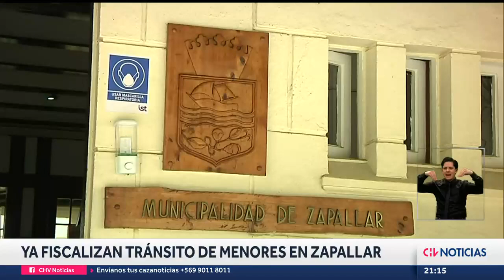POLÉMICA ORDENANZA: Así fue el inicio de la fiscalización a adolescentes en ZAPALLAR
La polémica ordenanza municipal, que regula el tránsito de menores de edad en dicha comuna, ya entró en vigencia con la llegada del Año Nuevo. CHV Noticias registró cómo se vivió esta medida y qué tuvieron que hacer los jóvenes al ser fiscalizados.